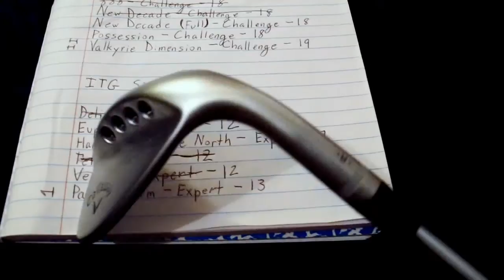In The Groove - Tell - Expert, 68.13%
If you're a horse, don't worry, you will never have to move as ridiculously difficult as this, lol!

So yeah, the stepjumps are the only thing that will likely get you in this because if you have worked up to 12s, the rest should be a piece of cake. Well... I make it sound easier than it actually is since this IS still a 12 after all, but you get what I mean. :P It's kind of funny though... I've built so much stamina and improved my playing technique so much that I'm able to play and retry songs like this multiple times in a session in a row. So while it doesn't feel mega intense to me, I'm sure it would have a while ago had I not improved this much.

What can you do about the stepjumps? Well I've found two things that work decently enough:
1: Snap your feet in a jumping motion after you hit the prior two arrows leading up to a stepjump to hit the jump. Hard to be accurate with this though.
2: Hit the stepjump as if it was a part of a "stream" using the last two notes to guide you and hit the last note of it as if it was a quick 32nd gallop. So if the two notes prior to it were "U,R" and the jump was "UR", you'd hit them as if they were these notes: U-16th, R-16th,U-16th,R-32nd. You could try hitting the last as a 16th, but that seems to misstep for me sometimes... I think it's because it's not tight enough for the timing window

But however you try to do it, practice it. It's really easy to get "stompy" with those sorts of moves and burn off too much energy. You must stay loose yet twitchy. No muscle freezes soldier!